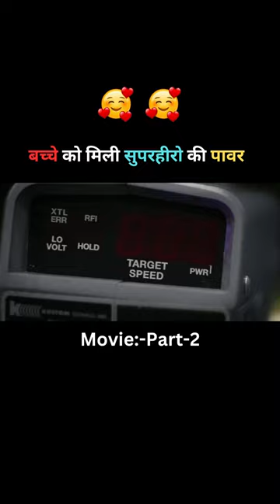Secret Headquarter Explained Movie In Hindi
viral shorts movies youtube shorts    short video    youtube shorts video    shorts feed    trending  viral video   youtube shorts video      horror shorts story      thriller shorts story    suspense shorts story

2. This video is also for teaching purposes.
3. It is not transformative in nature.
4. I only used bits and pieces of videos to get the point across where